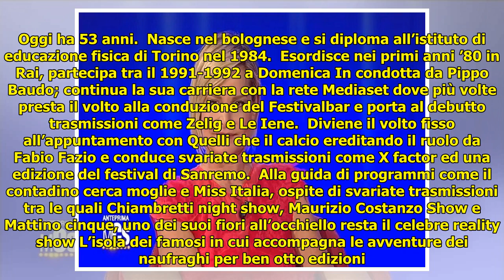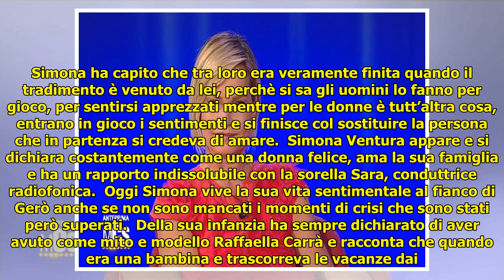Tutto su Simona Ventura vita privata: età, curiosità e amori della conduttrice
Tutto su Simona Ventura vita privata: età, curiosità e amori della conduttrice . Tutto su Simona Ventura vita privata: età, curiosità e amori della conduttrice Torna protagonista su Canale 5 Simona Ventura che vestirà presto i panni di giudice nel serale di Amici 2018. La Ventura ... ...